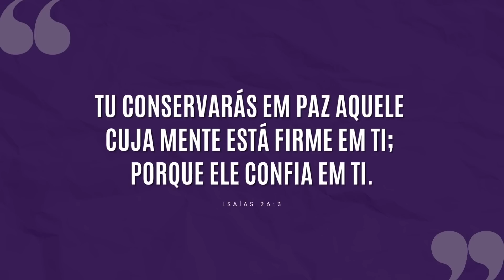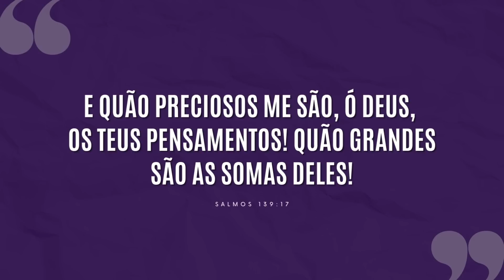MENTE ANSIOSA E INQUIETA? SEGREDO PARA DESACELERAR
Mantenha sua mente FIRME em Deus. Não permita que ela vaguei e se perca preocupada com problemas, anseios e complicações da vida.

"Porque os meus pensamentos não são os vossos pensamentos, nem os vossos caminhos os meus caminhos, diz o Senhor.
Porque assim como os céus são mais altos do que a terra, assim são os meus caminhos mais altos do que os vossos caminhos, e os meus pensamentos mais altos do que os vossos pensamentos."

(Isaías 55:8,9)